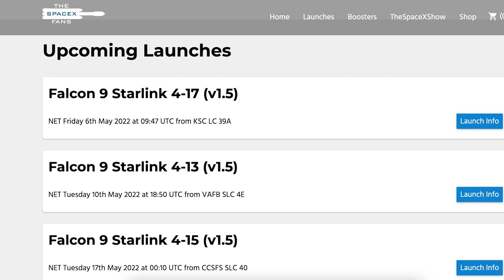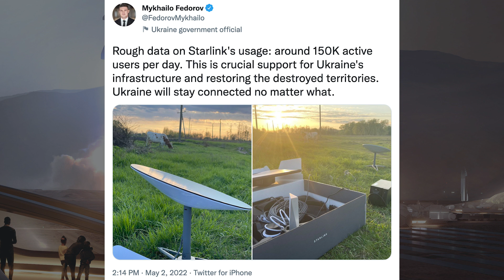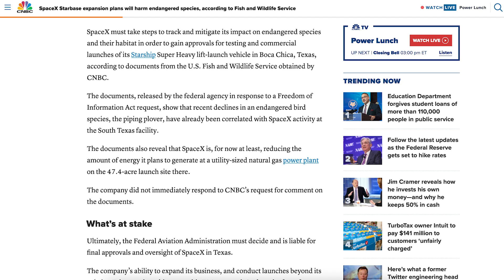SpaceX Starship Updates! Suborbital Pad A Mount Being Prepared for Testing! TheSpaceXShow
Welcome to the latest SpaceX Starship updates video from TheSpaceXFans. There are a handful of updates to start this video for the standard SpaceX news. As always, over in Boca Chica, work continues with orbital infrastructure but there’s also the suborbital pad A mount being prepared for testing! Work also continues on Booster 7! Sit back and enjoy!

Sources / Accreditations:
Mary (BocaChicaGal). Structural Test Stand Modified to Support Ship Testing | Starship Boca Chica. YouTube. NASASpaceflight. May 3, 2022.

Mary (BocaChicaGal). Appleton Marine Crane Moved to the Propellant Production Site | SpaceX Boca Chica. YouTube. NASASpaceflight. May 2, 2022.

Mary (BocaChicaGal) & Nic Ansuini. Starship RVac Thrust Simulators Installed at Suborbital Pad A | SpaceX Boca Chica. YouTube. NASASpaceflight. May 4, 2022.